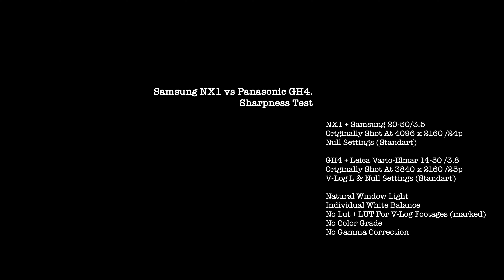[4K] Samsung NX1 vs GH4 (V-Log L) Camera comparison, Sharpness Test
Camera sharpness test.
Cameras: Samsung NX1 (standart settings)
Panasonic Lumix GH4 (V-Log L & standart settings)

4096x2160/24p (NX1), 3840x2160/30p (GH4)

Footages were filmed "as is":
no color grade
no gamma correction
natural window sunlight
individual white balance everytime